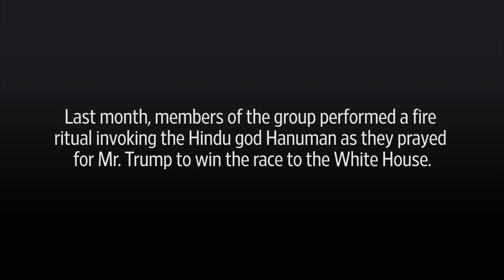Hindu Nationalists Celebrate Trump's Birthday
Members of Hindu Sena, an Indian right-wing political group, cut a cake and posed for photographs on Donald Trump's 70th birthday in New Delhi. Photo: Getty Images